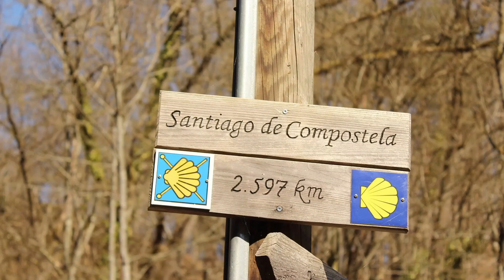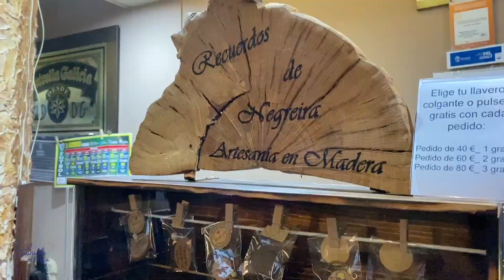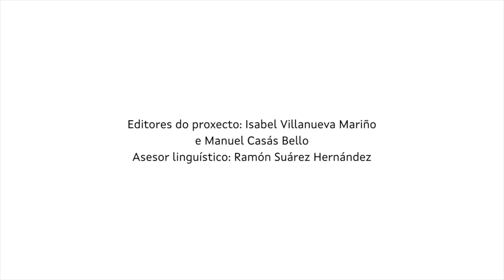O Camiño mola - 2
Seis vídeos divulgativos que forman parte dun proxecto máis amplo, O Camiño mola, que inclúe tamén libros-guía. A iniciativa está destinada a divulgar a riqueza da ruta xacobea Santiago de Compostela – Fisterra nas súas vertentes paisaxística, cultural, gastronómica ou histórica.

Iniciativa realizada ao abeiro do Fondo de proxectos culturais en lingua galega Xacobeo 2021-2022.